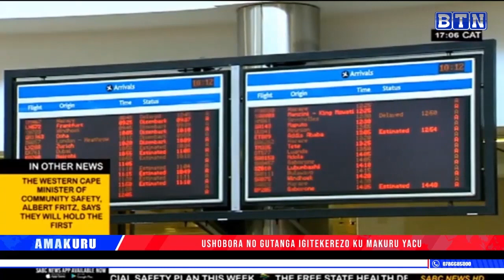Amakuru :Abakobwa bakekwaho gukata imyanya y'gitsina y'undi/Urubanza